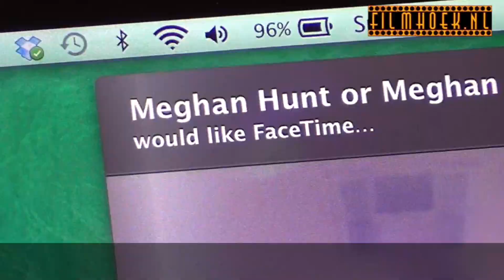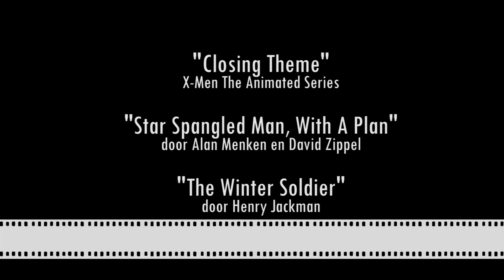Video recensie Captain America: The Winter Soldier - Colton Hunt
Colton Hunt recenseert Captain America: The Winter Soldier in zijn nieuwste video recensie!

Bedacht door Colton Hunt
Camera en Montage: Colton Hunt
Extra montage: Glenn Abbink
Animatie: Sandro Algra Barradas
Vertaling: Christa Galesloot